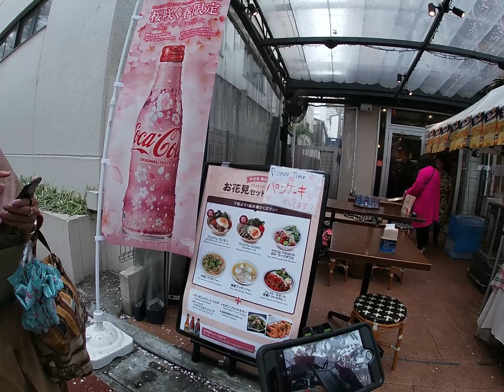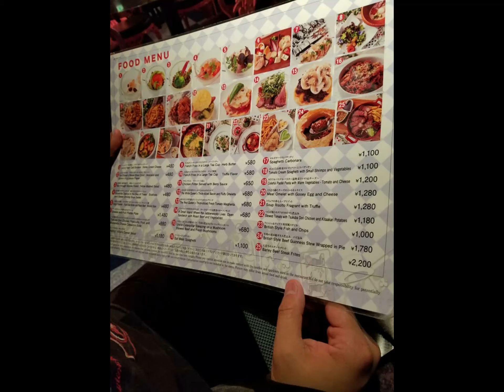Japan 2019 Part 2 | Meguro River | Alice In Wonderlan Cafe | Gunma Zoo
This video is of the next couple of days of our 2019 trip to Japan. We started out walking alongside Meguro River and enjoyed the cherry blossoms, then had dinner at the Alice in Wonderland Cafe which was amazing. The next day we went to the Gunma Zoo where we got to feed lions and tigers and even got cuddles from a juvenile kangaroo!